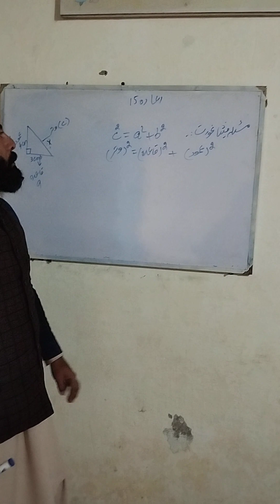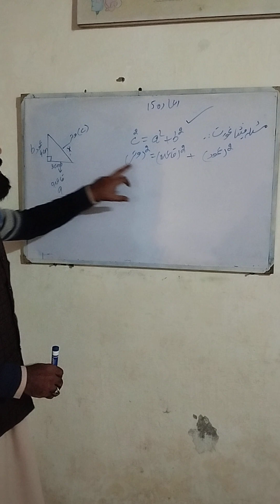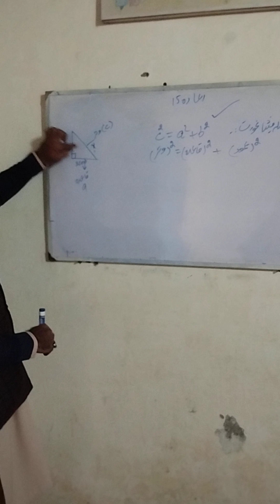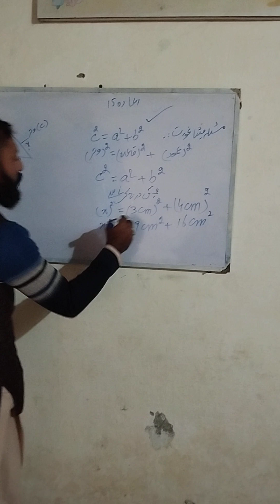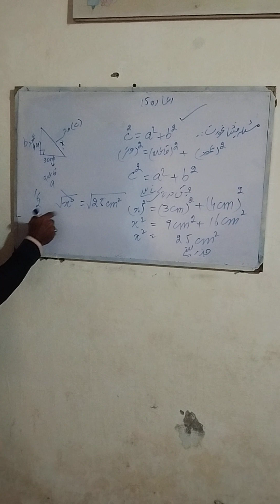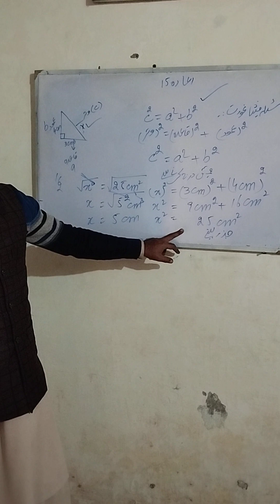The Pythagorean problem (formula) mathematics 9th Chapter 16 | GH Learning 99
پائتھاگورین مسئلہ (فارمولا) ریاضی 9واں باب 16 |  جی ایچ لرننگ 99
पायथागॉरियन समस्या (सूत्र) गणित 9वाँ अध्याय 16 |  जीएच लर्निंग 99
paayathaagoriyan samasya (sootr) ganit 9vaan adhyaay 16 | jeeech larning 99
paayathaagoriyan samasya (sootr) ganit 9vaan adhyaay 16 | ジーチ・ラーニング 99

pathogoras formula.مسئلہ فیثاغورث۔ math 9th ch 16